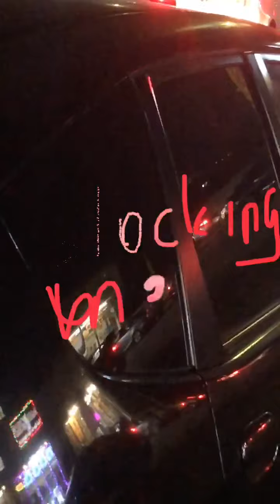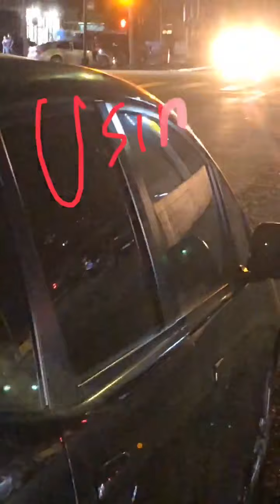10/10/20 Talking about hacker blocking my YouTube sharing to Twitter. It’s been set up for years.